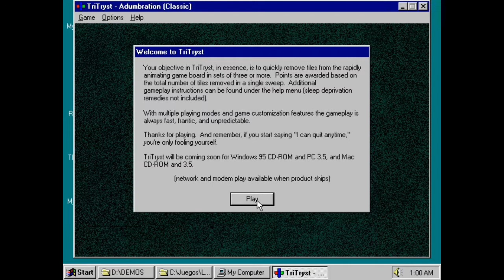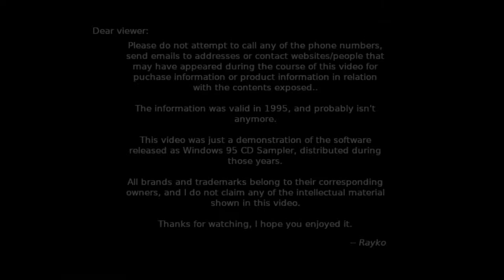Games for Windows 95 - Tri Tryst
Not much can be found about this game. Tri Tryst is an arcade game, in which the player must make sets of 3 elements or more to clear them from the board. However the catch is that in most cases you grab 3 random elements from a pool and place them together in the board, if upon placing them 3 or more are adjacent, they vanish and you get points.

As the game progresses, less and less space remains open to place new groups. Once you run out of space to place a group, the game ends.

That's about it, mostly a catchy soundtrack, a few different types of games and different boards to play on. As any arcade, it has no story plot or anything like that, just go there, and place things.

The game was published by Virgin Interactive, though I don't know the exact year. The name 'Cinematronics' seems to be in the cover image as well, though neither of these companies have this game listed as their own, so it's a little mystery on its own. No other gameplays I can link you to either, sorry about it.